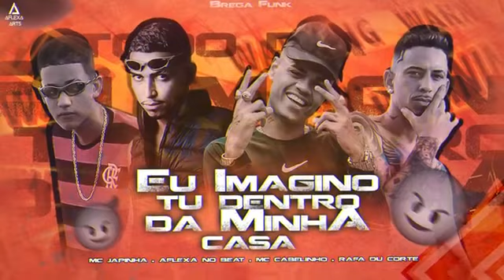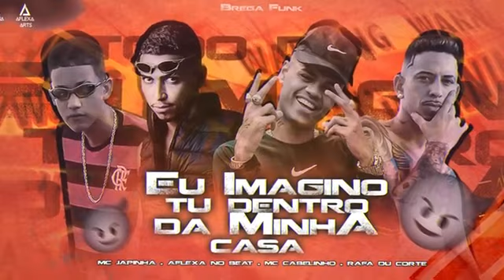AFLEXA NO BEAT E RAFA DU CORTE E MC JAPINHA E MC CABELINHO - EU IMAGINDO TU DENTRO DA MINHA CASA